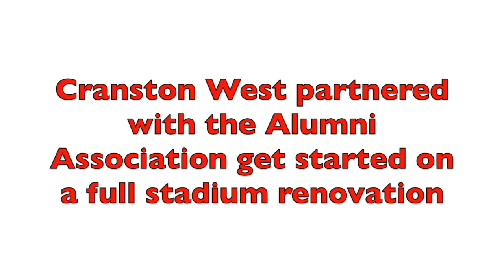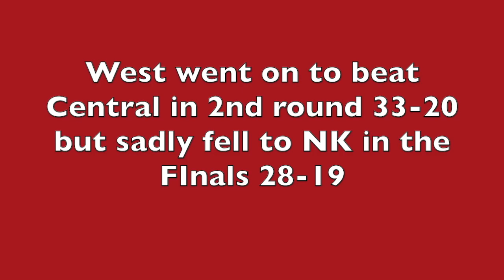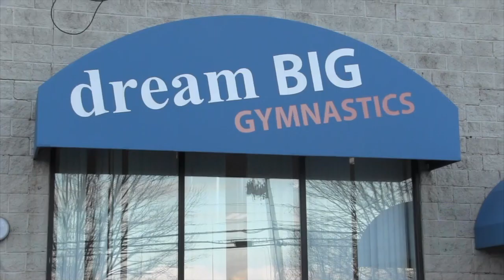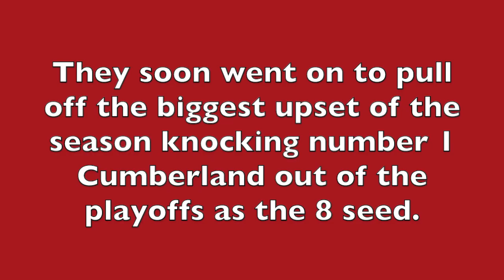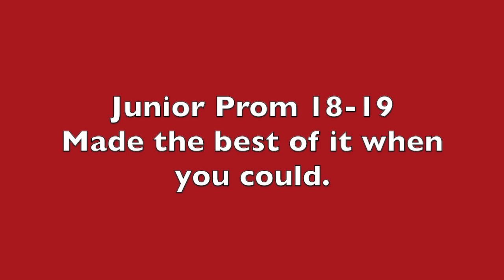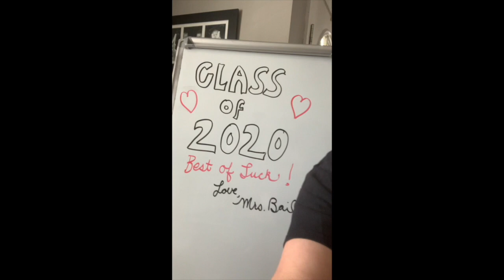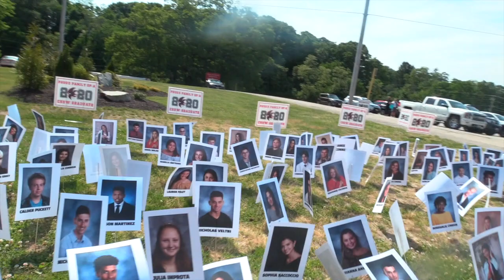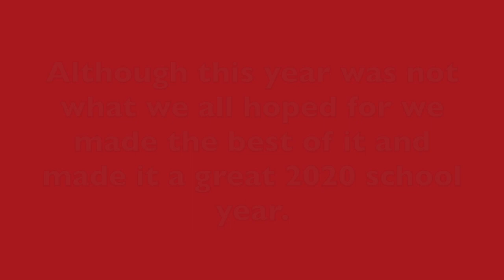Cranston high school West 2020 video year book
Cranston West senior highlight video and yearbook for the 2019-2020 school year. The CHSW Media team is proud to dedicate this to our senior class of 2020 who lost so much of the senior experience. We hope this provides a  great glimpse of your positive experiences at Cranston West as a Falcon.